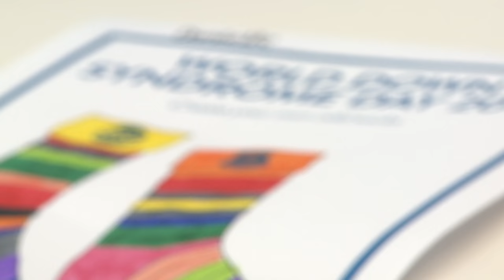Seamus Coleman meets Everton's Down Syndrome team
To mark World Down Syndrome Day, Seamus Coleman trains with Everton in the Community's Down Syndrome team.